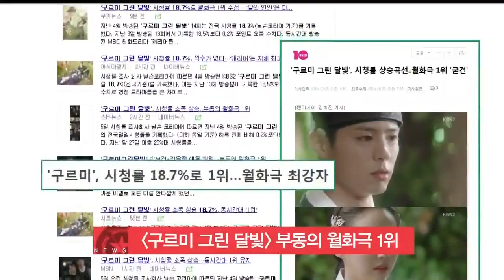[생방송 스타뉴스] [구르미 그린 달빛], 시청률 소폭 상승..부동의 '월화극 1위'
KBS 드라마 [구르미 그린 달빛]이 월화극 1위 자리를 지켰습니다.

5일 시청률 조사회사 닐슨 코리아에 따르면 지난 4일 방송된 [구르미 그린 달빛]은 18.7%의 전국 시청률을 기록했는데요.

이는 지난 3일 시청률에 비해 0.2%포인트 상승한 수치입니다.

한편 동시간대 방송된 MBC [캐리어를 끄는 여자]는 8.6%의 시청률을, SBS [달의 연인-보보경심 려]는 8.2%의 시청률을 각각 나타냈습니다.